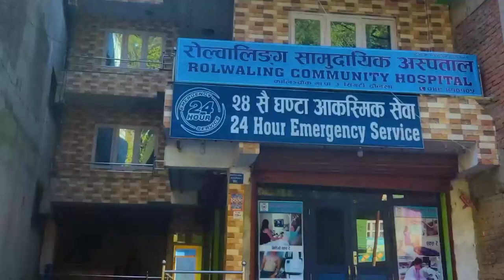सरकार ढाल्ने गगन थापाकाे चेतावनी । यस्ताे पाराले हुँदैन | Gagan Thapa